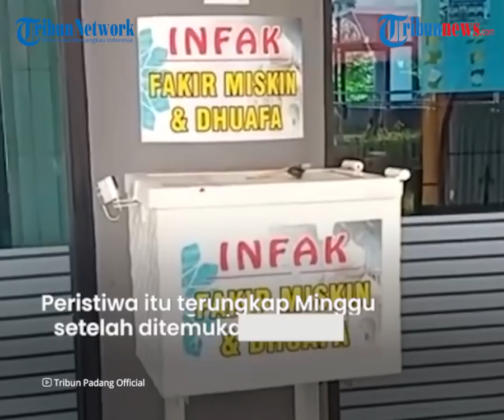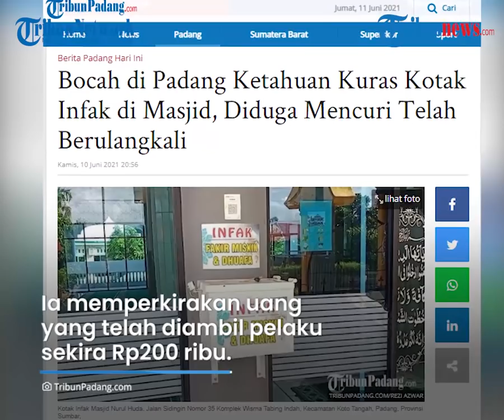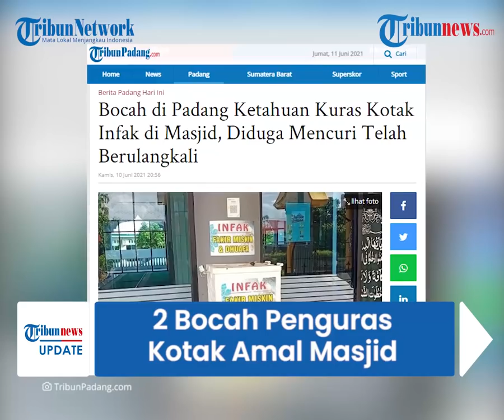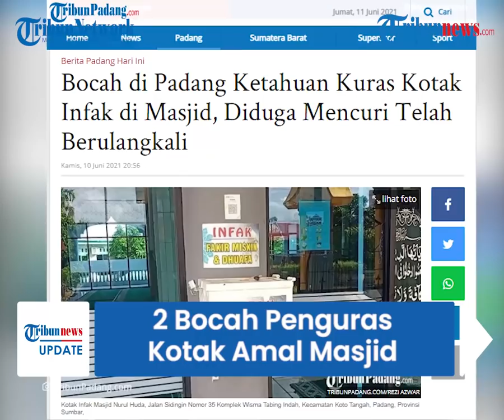Detik-detik 2 Bocah Penguras Kotak Amal Masjid di Padang Ditangkap, Diminta Praktikkan Cara Mencuri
TRIBUN-VIDEO.COM - Aksi pencurian uang kotak infak terjadi di Masjid Nurul Huda, Kota Padang, Provinsi Sumatera Barat (Sumbar).

Aksi itu dilakukan oleh dua orang bocah yang masih duduk di bangku sekolah dasar.

Kedua pelaku bersama orangtuanya kemudian dipanggil oleh pihak masjid untuk diberikan pendampingan.

Peristiwa itu terungkap pada Minggu (6/6/2021) setelah ditemukan kotak infak dalamn keadaan basah di luar masjid.

Dikutip dari TribunPadang.com, pengurus masjid lantas memeriksa kamera CCTV.

Pengurus Masjid Seksi Dakwah dan Pendidikan, Arnius An Khatib Bandaro, menyebut dua pelaku beraksi siang hari.

"Kejadiannya 4 hari yang lalu, dimana kejadiannya sekitar pukul 14.30 WIB dan kita mengetahuinya sesudah Magrib," kata Pengurus Masjid Seksi Dakwah dan Pendidikan, Arnius An Khatib Bandaro, Kamis (10/6/2021).

Pihaknya juga telah mengetahui siapa dua pelaku bocah itu.

Dua bocah itu bukanlah warga yang tinggal di sekitar kawasan Masjid Nurul Huda.

Menurut Arnius, dua bocah bersama orangtuanya kemudian dipanggil untuk dinasihati dan melakukan pendampingan kepada pelaku.

Saat dipanggil, dua bocah itu juga sempat diminta untuk melakukan reka ulang perbuatannya.

Arnius menjelaskan, ternyata kedua pelaku melakukan pencurian dengan mencongkel kotal amal menggunakan sendok.

"Kotak infak yang berisi uang koin itu merupakan kotak infak yang dijalanjan setiap Jumat. Namun, karena tidak membukanya, anak itu memasukkan air ke dalamnya," katanya.

Ia memperkirakan uang yang telah diambil pelaku sekira Rp 200 ribu rupiah.

kotak infak yang diambil isinya adalah kotak indak yang berada di luar masjid dan dalam masjid.

Arnius mengungkapkan, kedua pelaku juga diduga sebelumnya juga telah melakukan pencurian di masjid di lokasi berbeda.

"Sekitar 10 tempat, termasuk tetangga masjid kita di sekitar Masjid Nurul Huda. Kita sampaikan agar anak ini dapat dibina, kalau tidak dibina akan menjadi sebuah profesi baginya," jelasnya.

Ia juga menyebutkan, selain mencuri uang kotak infak, pelaku juga membawa kabur sepeda anak-anak lainnya yang sedang mengaji.

Pihaknya menyelesaikan masalah ini secara kekeluargaan, namun apabila pelaku mengulangi perbuatannya, selanjutnya akan diserahkan ke pihak berwenang.

"Malam tadi sudah kita serahkan ke pihak keluarga. Namun, kalau kedapatan lagi, maka akan kita serahkan kepada pihak berwenang," katanya.(Tribun-video.comn/TribunPadang.com)

Artikel ini telah tayang di TribunPadang.com dengan judul Bocah di Padang Ketahuan Kuras Kotak Infak di Masjid, Diduga Mencuri Telah Berulangkali,
Penulis: Rezi Azwar
Editor: Emil Mahmud